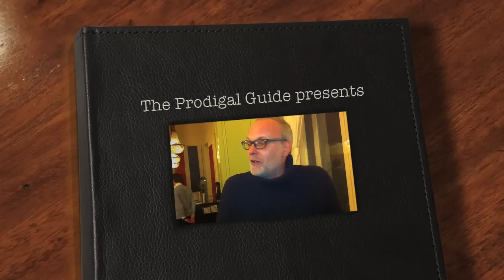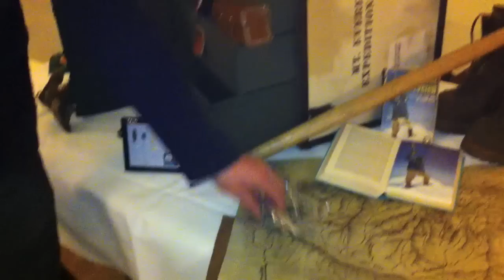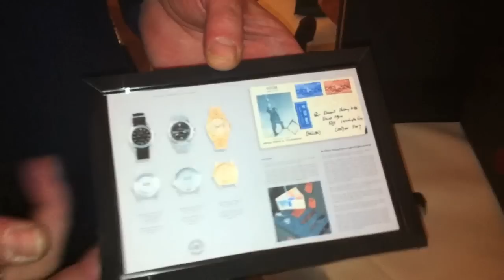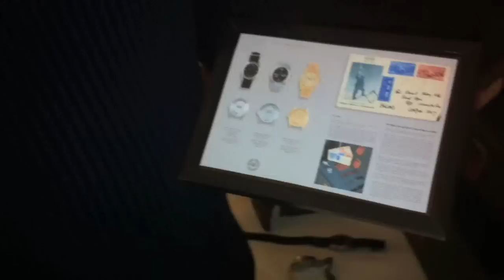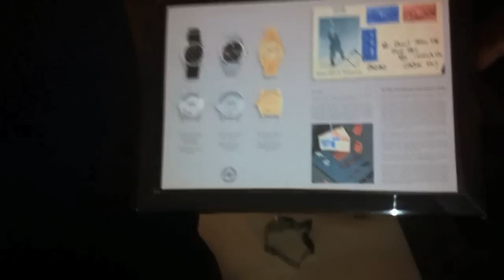In conversation with Philipp Stahl, HTE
The Prodigal Fool and Straight-Six travel to Maastricht to meet Philipp Stahl, renowned vintage Rolex nut and owner of Steiner. Stahl introduces his exciting new Hillary Tenzing Explorer project on video for us the only ways he knows how: at extraordinary length!